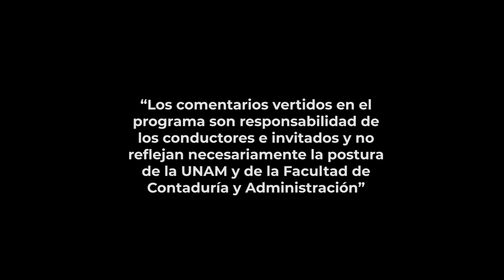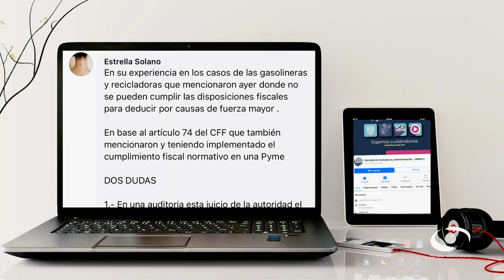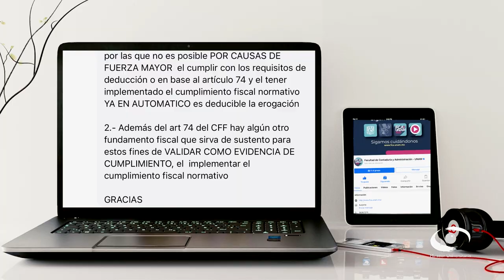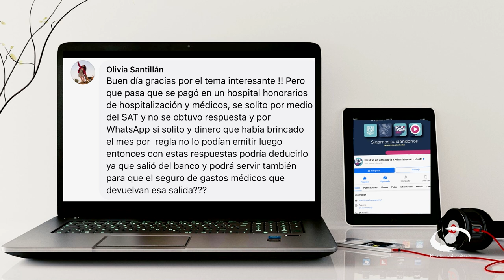Cumplimiento normativo fiscal | 31 JUL 24 | Consultorio Fiscal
En este programa los expertos nos explican que la normativa fiscal, no solo se refiere a las leyes, sino también a las políticas internas de la empresa y a los códigos de ética; esto puede incluir leyes laborales, fiscales, de seguridad y salud en el trabajo, entre otras.

Mencionan que el cumplimiento normativo permite a las empresas mantenerse actualizado respecto de las diferentes normas que aplican a su negocio y/o actividad, permitiendo así disminuir los riesgos de incumplimiento y por ende de imposición de sanciones económicas o personales para los representantes legales. Además, de la disminución del riesgo, otro de los beneficios del cumplimiento normativo, es que los clientes, empleados y proveedores tengan más confianza en la empresa

Transmisión: 31 de Julio 2024 por Canal 22.1 | 07 de Octubre 2024 por TVUNAM

Conducción: L.C. y E.F. Miguel Angel Martínez Uc
Invitado: C.P.C. y L.N.I. Rocío Elizabeth Leyva Valdés
Coordinación académica: Dr. José Ricardo Méndez Cruz
Productora de Fiscal.con:  Miriam Alejandra Jiménez García
Idioma: Español
País: México